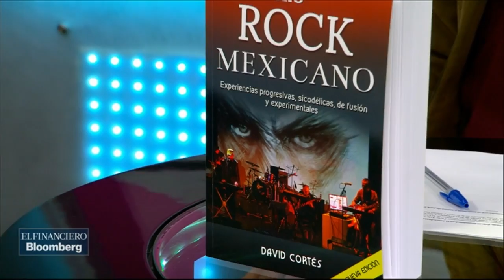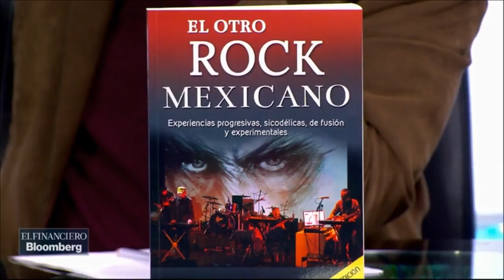"El otro rock mexicano", de David Cortés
David Cortés, periodista y crítico de rock, habla en Espresso Doble con Mauricio Mejía sobre el libro "El otro rock mexicano".